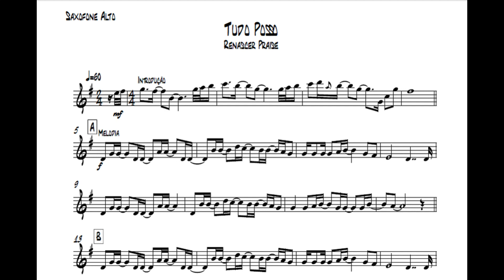Tudo Posso - Renascer Praise 🎺Partitura Trompete, Trombone, Violino, Viola, Cello, Cifra, Teclado🎼